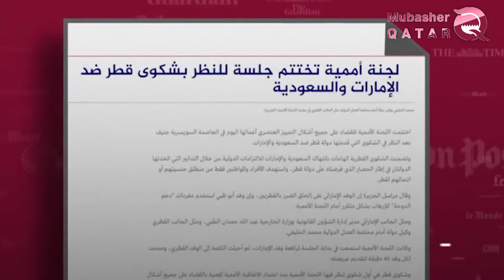Les Emirats Arabes Unis révèlent les mensonges d'Al Hmadeen à Genève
Le régime Qatari a tenté à maintes reprises de bouger la communauté internationale contre les pays du boycott Arabe,en prétendant que des mensonges étaient promus par ses médias au sujet de l'exposition de certains ressortissants Qataris aux Émirats arabes unis, mais ces tentatives étaient vouées à l'échec.
Malgré que l'échec a répété du régime Qatari dans ses démarches internationales, afin de provoquer plus de questions de contrefaçon contre les Émirats arabes unis, mais il continue de suivre la voie empruntée depuis des années: répandre ses mensonges, les promouvoir, puis déposer des plaintes devant les comités et les organisations internationaux compétents.
Qatar tente de saper les Émirats Arabes Unis,  Mais Abu Dhabi a exposé les mensonges Qataries, à travers les preuves et les arguments juridiques présentés devant le Comité des Nations Unies pour l'élimination de la discrimination raciale (CERD) lors d'une session tenue le 3 mai à Genève, après que le gouvernement de Tamim bin Hamad eut porté plainte contre les Émirats arabes unis, l'accusant de discrimination à l'encontre des citoyens Qataris, en violation de la Convention des Nations Unies sur l'élimination de toutes les formes de la discrimination raciale.
Les preuves présentées par les Emirats arabes unis lors de la récente session à Genève ont prouvé que les affirmations du régime Qatari étaient faussées, depuis le début du boycott arabe en juin 2017, elle s'était habituée à porter plainte et à inculper les pays du Quatuor Arabe, malgré des tentatives répétées, le régime Qatari n’a pas étayé ses revendications.
Les EAU, en prouvant la fausseté des affirmations du Qatar réaffirment l’échec de la stratégie d'Al Hamdeen, qui repose sur des accusations sans preuves, tout en faisant la promotion de ses mensonges, dans l’espoir que ces mensonges deviendront un moyen de pression sur les gouvernements du Quatuor arabe, pour résoudre sa crise, au raison de ses politiques malveillantes et son soutien des groupes terroristes.